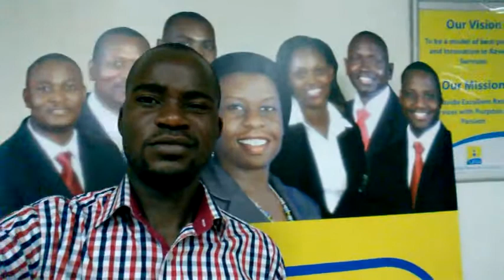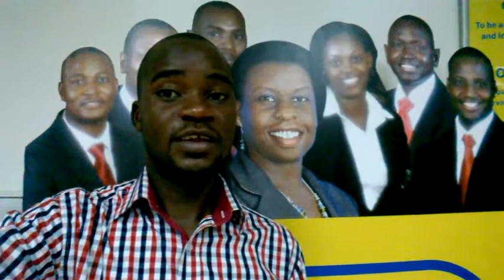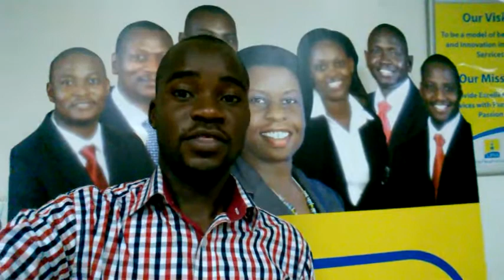LibertyFoundation2050 tips on how to be a commissioner.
How early did you decide on what you wanted to be in life?
Are lifes biggest achievements spontaneous and random at happening or are planned for?

Discover the secret.